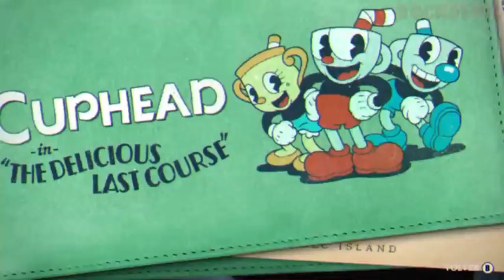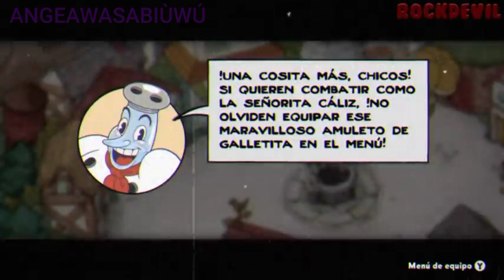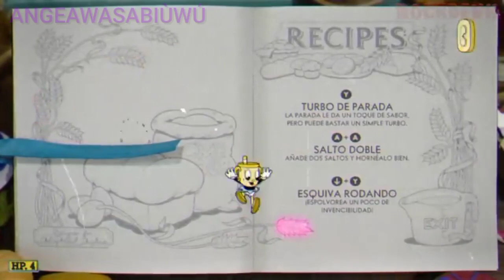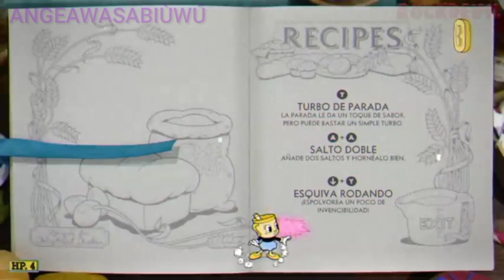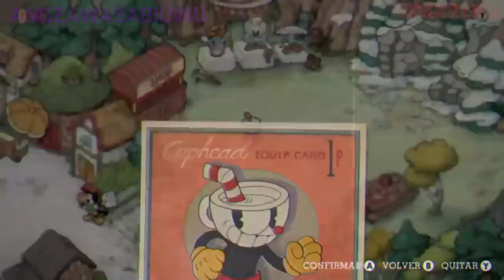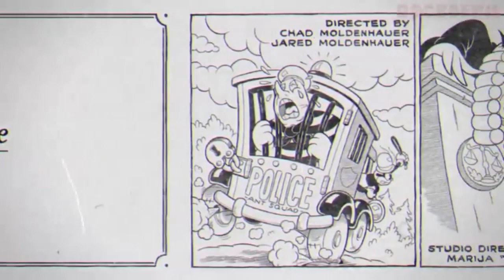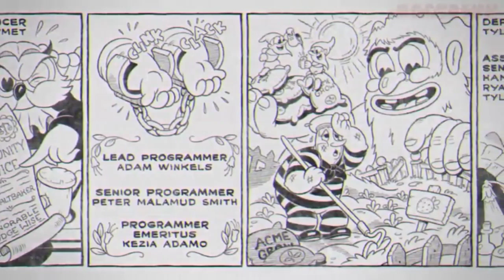Cuphead The Delicious Last Course DLC Fandub Español Latino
arigato guzaimasu